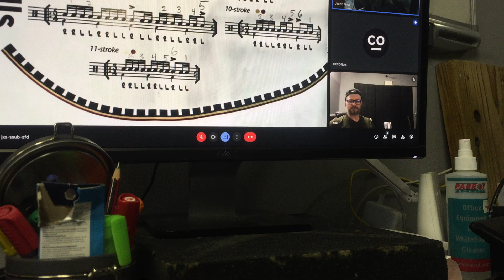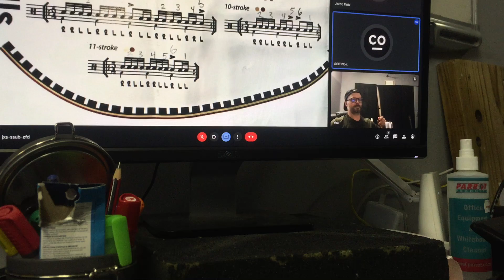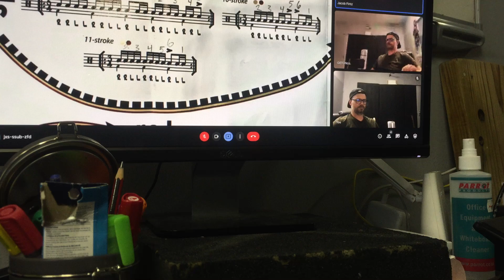ULTIMATE DRUM WARM UP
One student has decided to battle me with this warm-up exercise, but I won